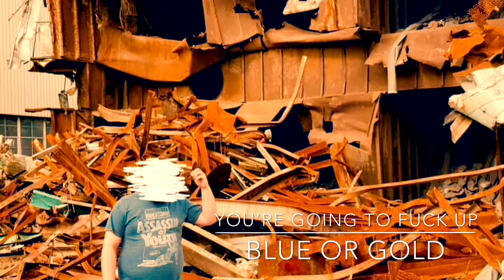blue or gold - you’re going to fuck up (FULL ALBUM)